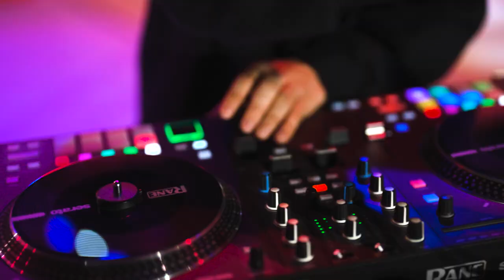FLOW G @ ABRA